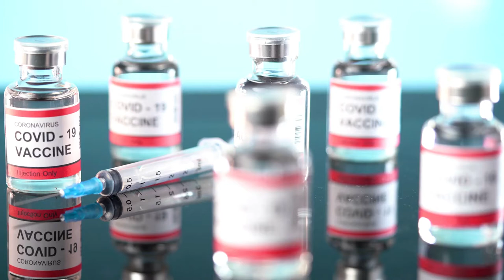Covid Vaccine Video Footage - For Media: Covid-19 Vaccine Video at Mercy-44